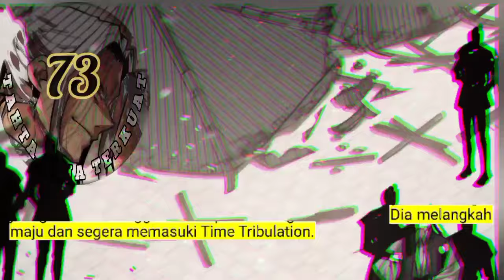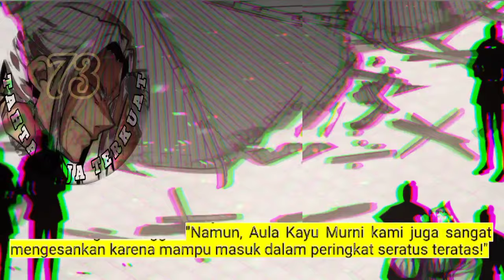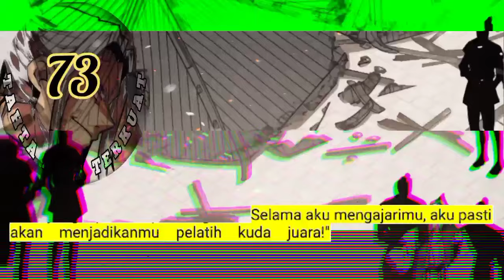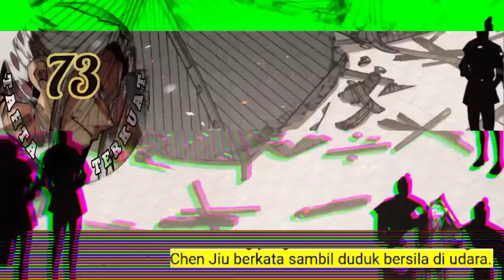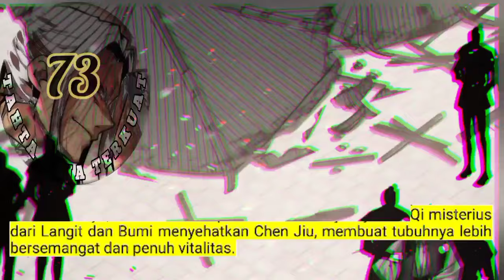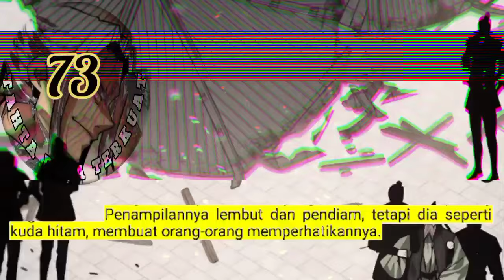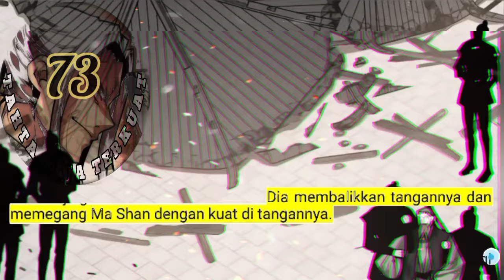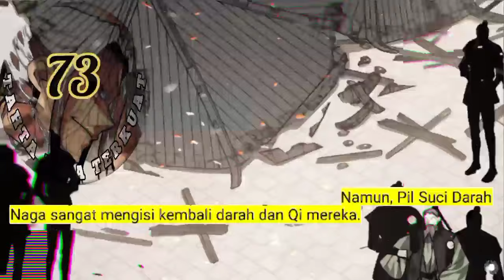Tahta Raja Terkuat season 73